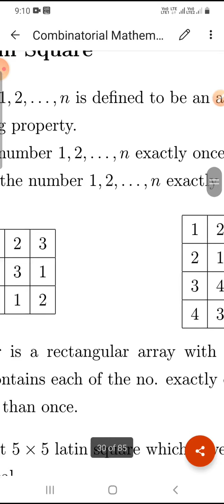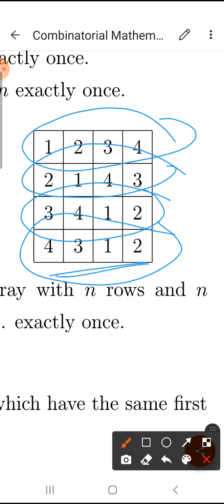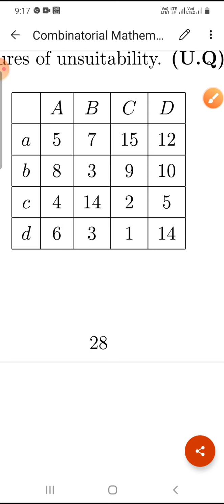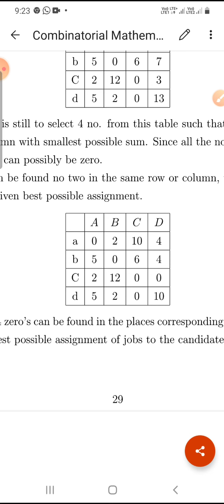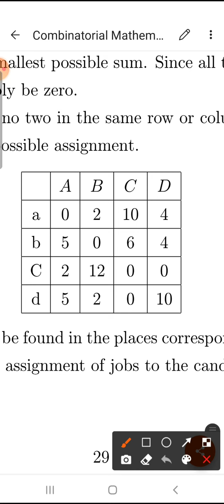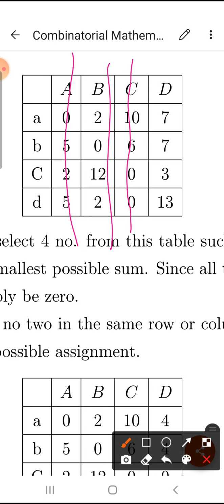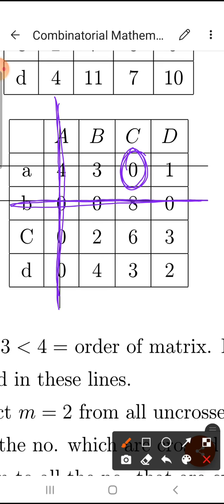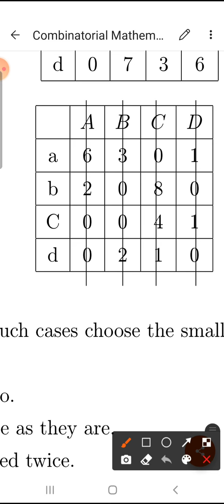Combinatorial Math Lecture 13#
Optimal Assignment Problem